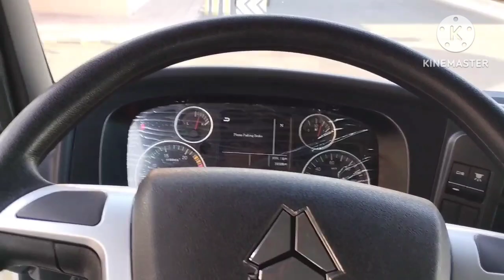Buhay OFW sa saudi